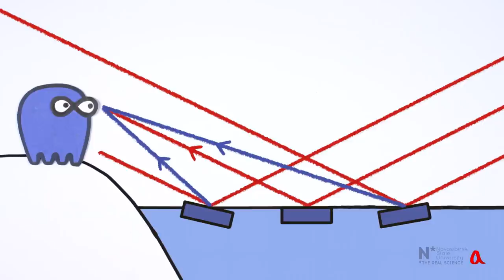Как возникает солнечная дорожка?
Когда солнце стоит низко над горизонтом, на поверхности водоёма мы видим солнечную дорожку. Она возникает из-за того, что поверхность воды покрыта рябью, так что отражения солнца от разных участков поверхности сливаются в вытянутую полосу.